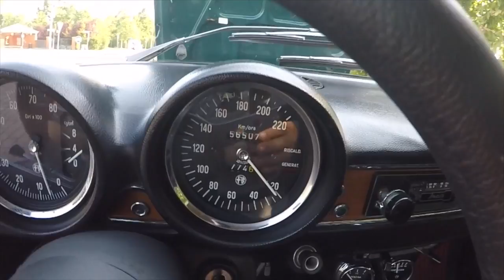Alfa Romeo GT Junior, Guida all'acquisto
Questo video riguarda Alfa Romeo GT 1300 Junior, Guida all'acquisto